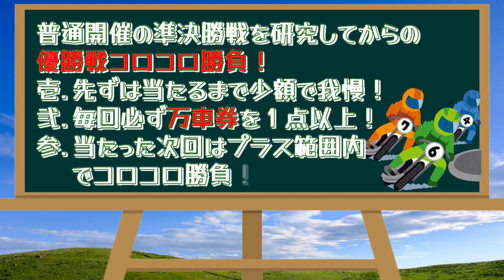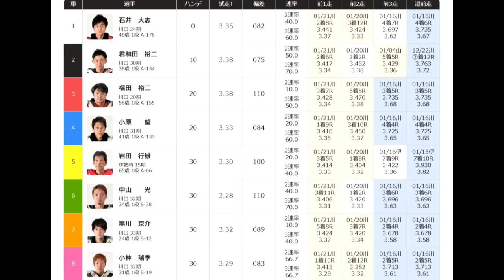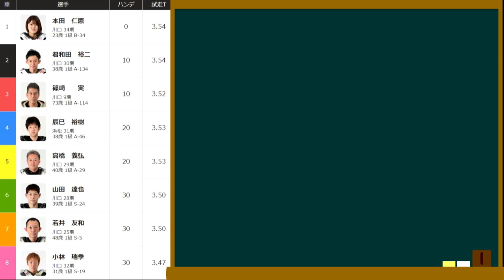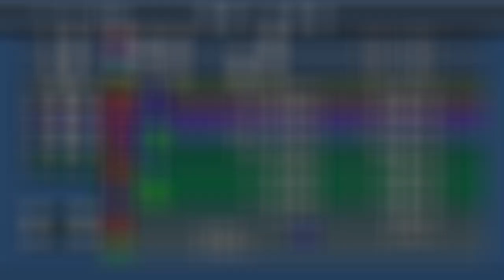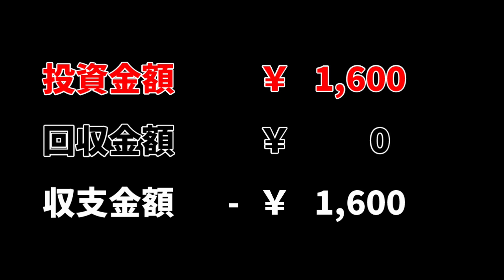恵みの雨？篠崎実７３歳１０ヶ月の最年長優勝か？【オートレース】川口市営第12回1節 優勝戦＆準決勝戦 川口オートレース 2023.01.23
2023年1月23日　優勝戦
2023年1月22日　準決勝戦

令和４年度川口市営第12回第1節
開催期間：2023年1月20日(金)～23日(月)

AutoRace racing
oval circuit
motorbike